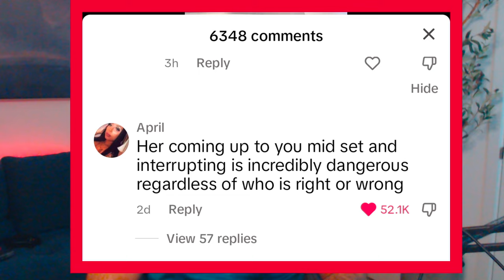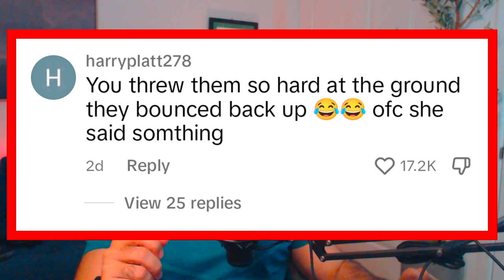How to get injured real quick at the GYM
In this video I react to a recently viral TikTok of a woman getting interrupted in the middle of an Olympic lifting movement. Make sure to watch til the end so you can see what MOST of the comments were talking about.

Edited, Produced and Directed by Victor M (me)

Nutrition Coach with a passion for fitness. I've been weightlifting for 3 years drug-free, by the time of this video I'm 175 lbs 5'10".

VICTOR (FITPNDA) IS NOT A